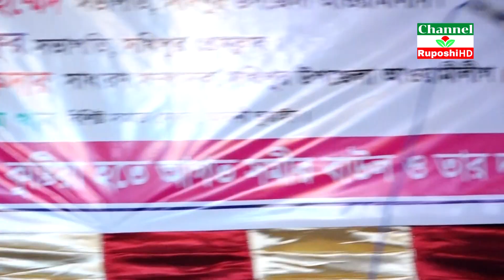তিন পাগলের হলো মেলা নদে এসে | লালনগীতি